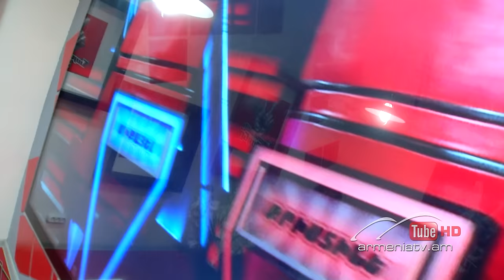Tatev Asatryan,Ես կուլամ by Dorians - The Voice Of Armenia - Blind Auditions - Season 2